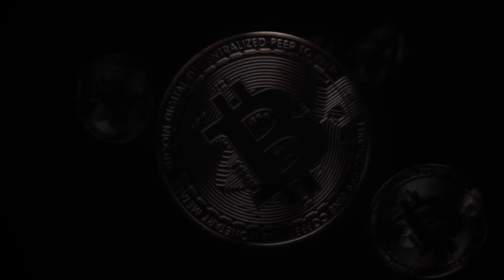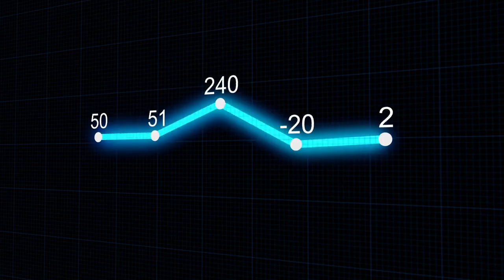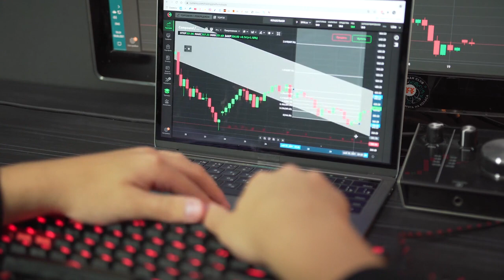🔥 El CEO de Solana niega que los cortes de la red sean provocados por las votaciones on-chain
Anatoly Yakovenko dijo que las afirmaciones de que las interrupciones de la red de Solana estaban causadas por las votaciones on-chain nacían de la pura ignorancia